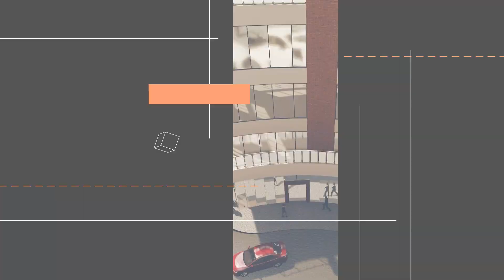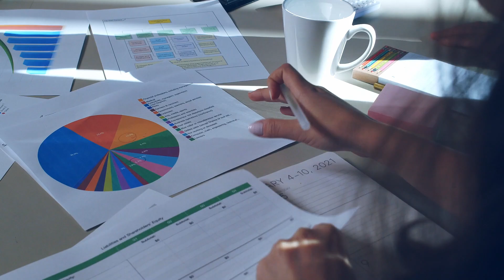UnionBank fulfills dream, builds first-in-industry Innovation Campus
The UnionBank Innovation Campus—which will rise in San Pedro, Laguna—is set as the peak of the Bank’s digital transformation that started five years ago. More than the structure, it is the physical embodiment of UnionBank’s commitment to innovation as a major strategic thrust for the Bank.
Welcome to Innovation's new home.